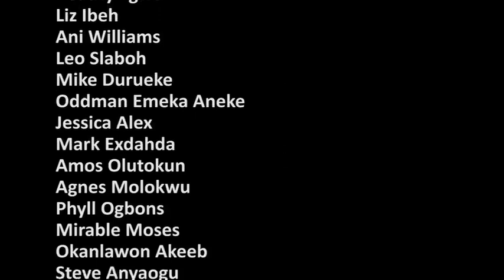Missing Daughter. FLOURISH BUKA EP 18. Gloria Afigo,Joy Felix,Beauty Egwu, Henry Efe, Kendra Okwara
When living in a glass house don't throw stones, When you play with a mad dog it will end up biting you.